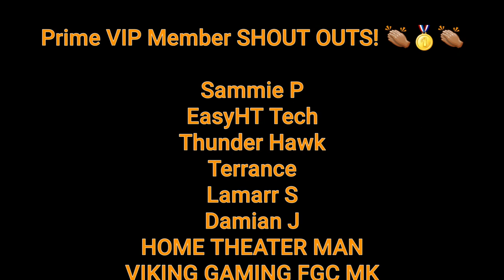The Mandalorian Season 3 Trailer - Reaction